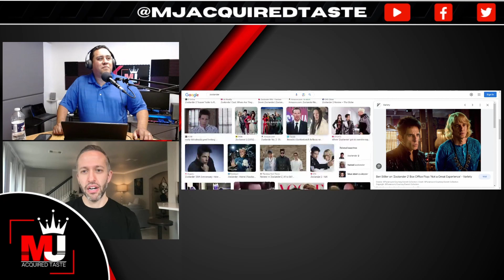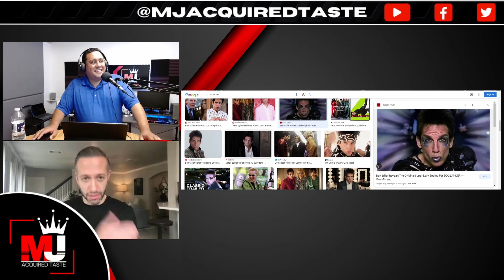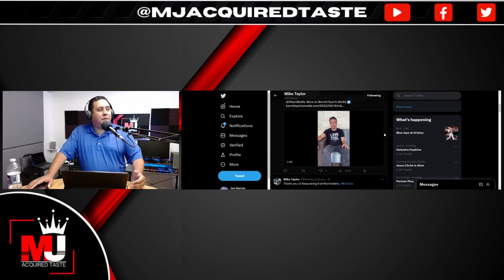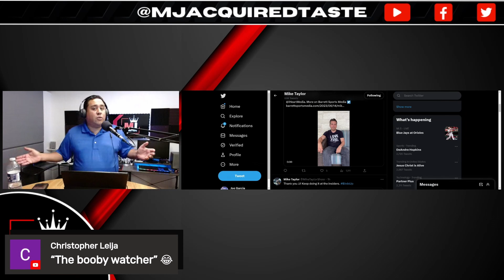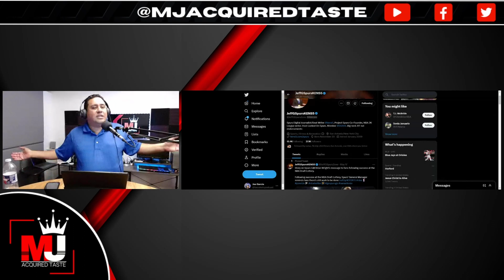Acquired Taste Ep 04: Which Spurs Championship Was Your Favorite?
On this episode of the Acquired Taste Podcast, host Mike Jimenez and producer Joe Garcia are joined by guest Casey Viera to discuss a variety of topics ranging from the San Antonio Spurs draft picks to potential trade assets. We will also discuss the current void in the San Antonio sports talk radio scene and the lack of Latinos representation. The conversation shifts to college football, the upcoming NBA draft and which year of the Spurs' championship run was the most notable. Join us for an insightful and entertaining discussion on sports, pop culture, and more.

Today's guest Casey Viera is an avid basketball fan who has a personal connection to Hofstra University. While he did not grow up in San Antonio in 2014, he believes that their championship win that year was the most notable of their five victories. He notes that their wins before 2014 were often dismissed as boring and unappealing, but the back-to-back finals against the Miami Heat helped to change that perception. He is a big fan of validation stories and was impressed by the Spurs' ability to consistently win despite not having the star power of other teams. Casey's love of basketball extends beyond just the Spurs and he enjoys watching and discussing the sport with others. Follow Casey Viera on Twitter @Casey_Viera